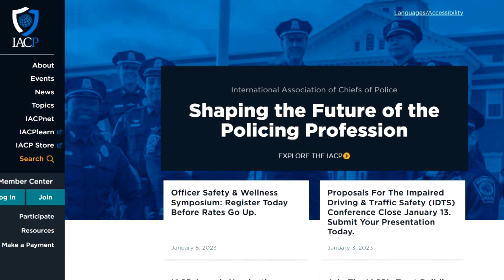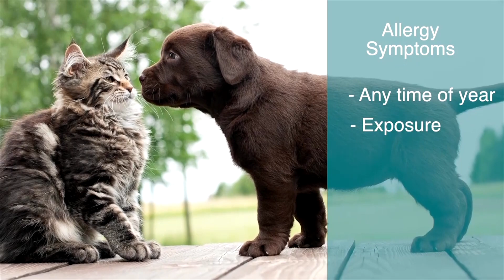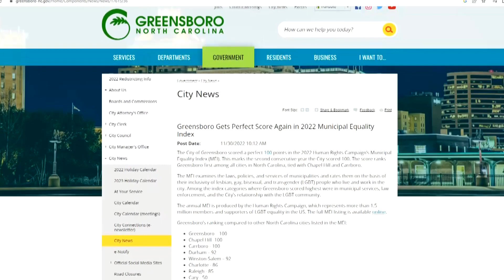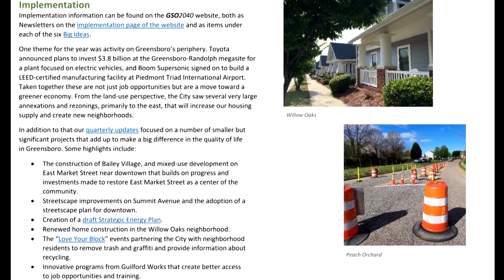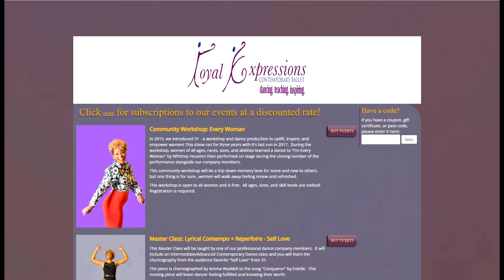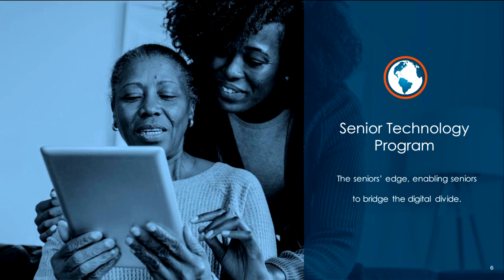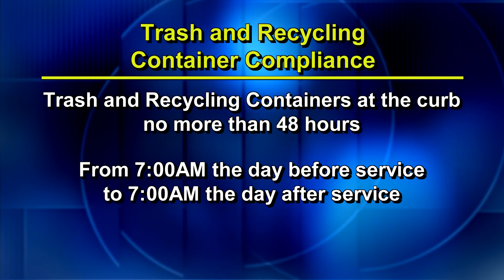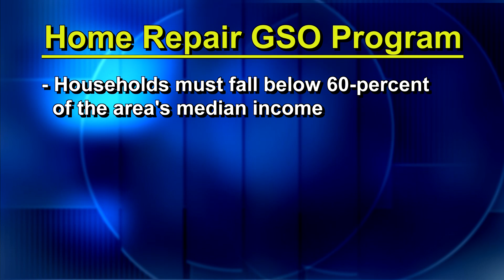FYI Weekly - Week of January 9, 2023